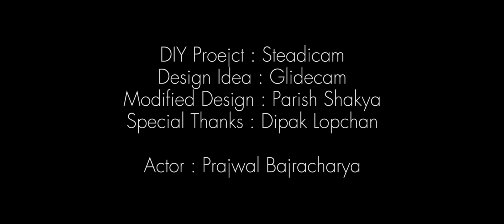DIY Steadicam Video Test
AMA Arts Production
DIY Proejct : Steadicam
Design Idea : Glidecam
Modified Design : Parish Shakya
Special Thanks : Dipak Lopchan

Actor : Prajwal Bajracharya

AMA Arts